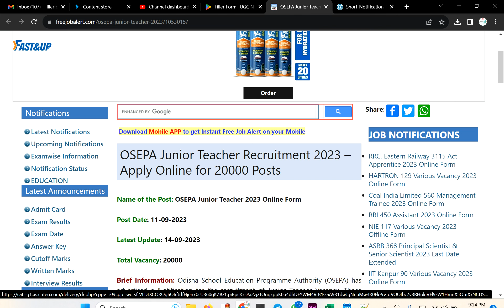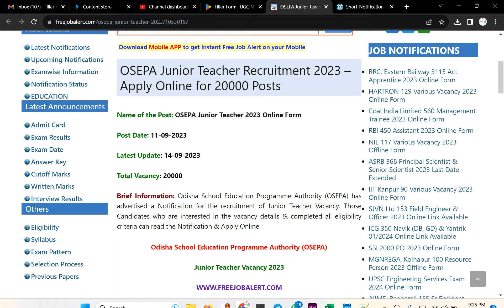खुशखबरी- 20,000+ Teacher recruitment 2022 | odisha teacher recruitment 2023 | odisha teacher vacancy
Assistant Professor,
raj assistant professor,
raj assistant professor 2023,
rpsc aso vacancy 2023,
rpsc assistant professor answer key,

assistant professor kaise bane,assistant professor vacancy,
assistant professor qualification,
assistant professor salary after 7th pay,
assistant professor vacancy 2023 in bihar,
assistant professor kya hota hai,
assistant professor jobs for net qualified,
assistant professor jobs 2023,
assistant professor jobs in ap,

kvs pgt english syllabus 2023,
kvs pgt biology previous question papers,

haryana pgt recruitment 2023,
haryana tgt pgt recruitment 2023,
hssc teacher vacancy 2023,
hssc pgt recruitment 2023,
haryana pgt vacancy 2023 form kaise bhare ,
haryana pgt vacancy 2023 eligibility ,
haryana pgt vacancy 2023 online form kaise bhare ,